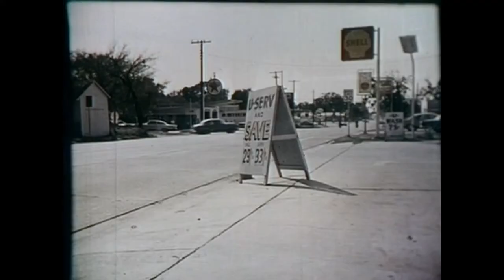Tobe Hooper's scenes in The Windsplitter (1971)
A compilation of several scenes from the 1971 film "The Windsplitter" in which Tobe Hooper (Director of such films as "The Texas Chain Saw Massacre" (1974) and "Poltergeist" (1982), among others) plays a small role as one of the film's antagonists. The Windsplitter was directed by Julius D. Feigelson and was shot on location in Columbus, Texas. It is was produced by David L. Ford, who had also helped to produce Tobe's first feature film, "Eggshells", around 1969. It is a Texan counterculture film somewhat in the style of Easy Rider.

The film also stars Jim Siedow ("The Cook" AKA "The Old Man" from Chain Saw and "Drayton Sawyer" in Chainsaw 2). Mahlon Foreman, who was in Tobe's film Eggshells opposite Kim Henkel (they were dating at the time), is also in the cast. Sallye Richardson (the still photographer and one of the Chain Saw's co-editors along with Larry Carroll) was AD on the film, and Kim Henkel (Chain Saw's co-writer) along with Ron Bozman (Production Manager on Chain Saw) were grips.